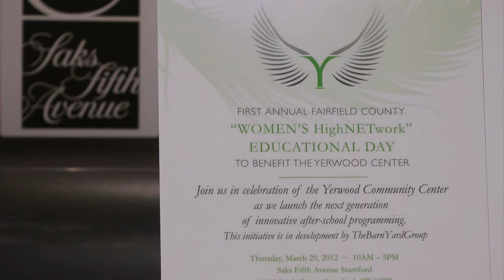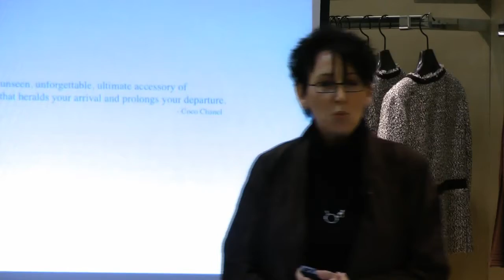Saks Fifth Ave Benefits Yerwood Center